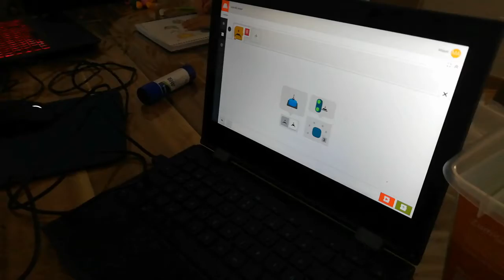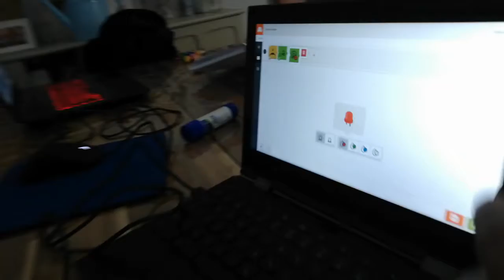Probando Zum Kit Junior de BQ Educación. Test 1: 7 años